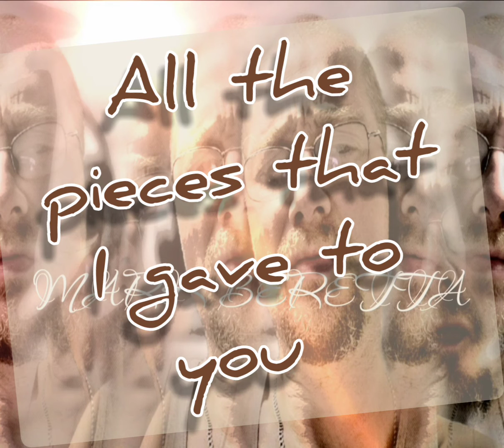Mark Beretta - All the pieces that I gave to you (Old school Eminem style beat)